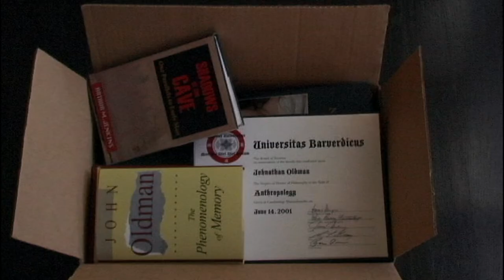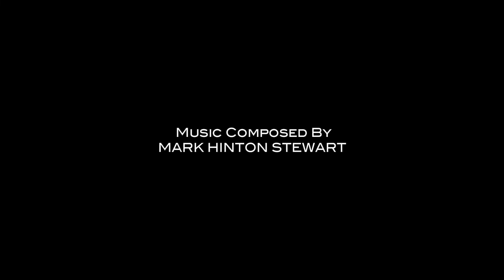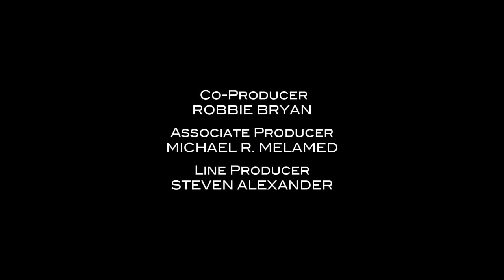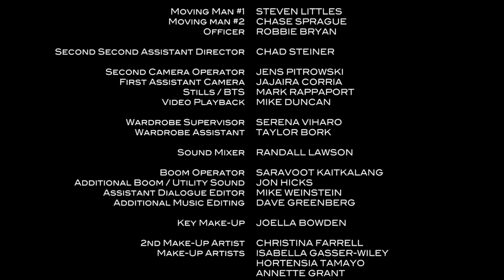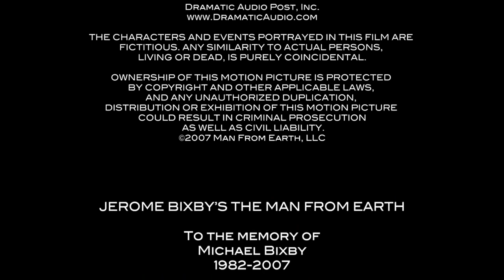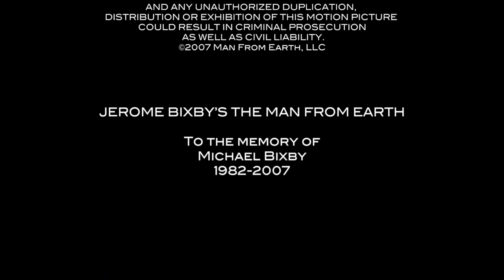Человек с Земли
Человек с Земли The Man from Earth 2007